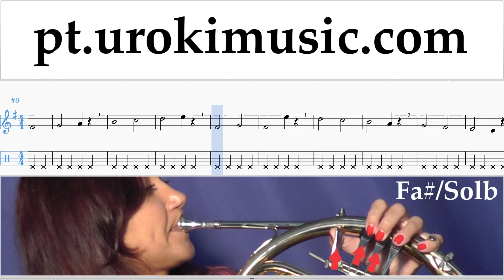Aulas de Trompa Jingle Bell Rock Curso Aprender Parte#1 um-i372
Aulas de Trompa Jingle Bell Rock Curso Aprender Parte # 1 um-i372 A parte 1 contém exercícios. Estes exercícios vão prepará-lo para a parte # 2. Por favor, escreva nos comentários, como fazer lições mais útil para você?